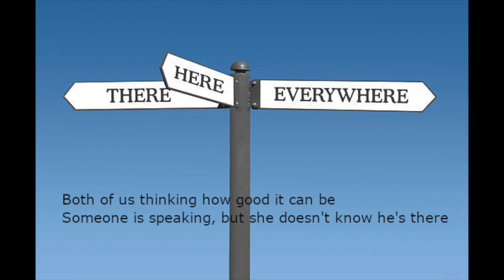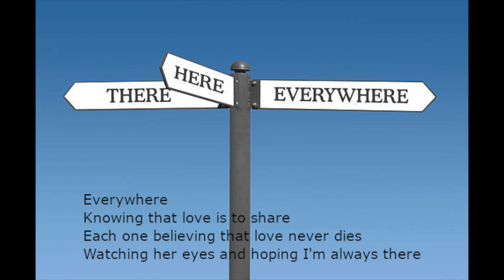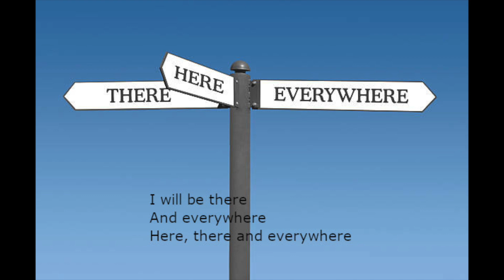Kevin and Nalatie sing Here, There and Everywhere (Beatles Cover) SynthesizerV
The virtual singers of Synthesizer V, Kevin and Natalie sing "Here, There and Everywhere."
Main Vocal: Kevin and Natalie
Chorus: Kevin